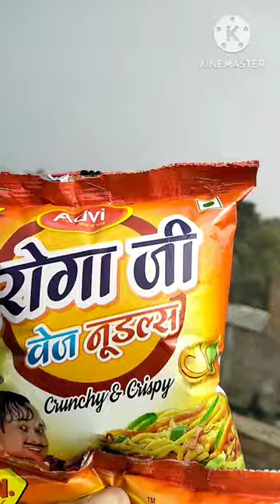I Got A Smartphone In Kurkure 😳